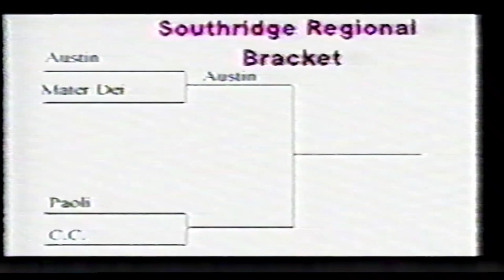March 9, 2002 Paoli High School vs Crawford County High School (Regional Semi-Final)